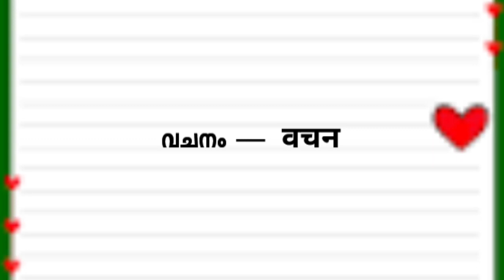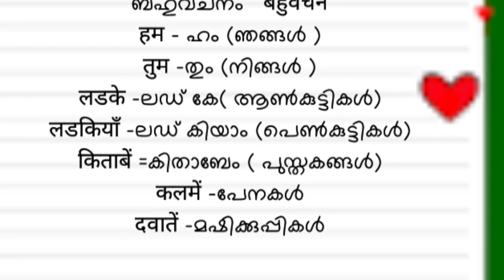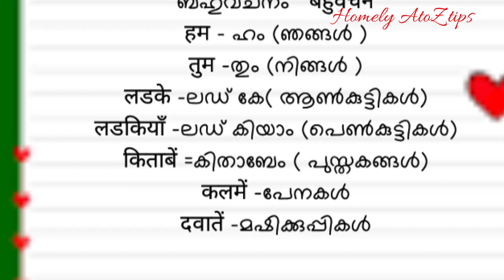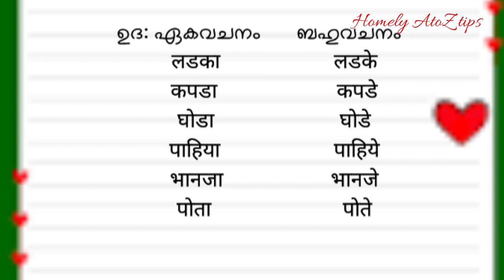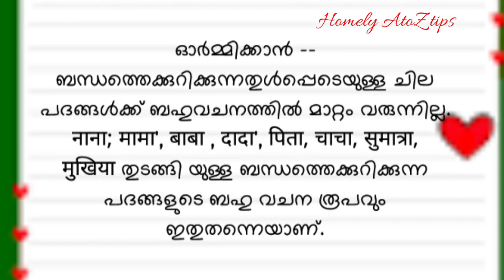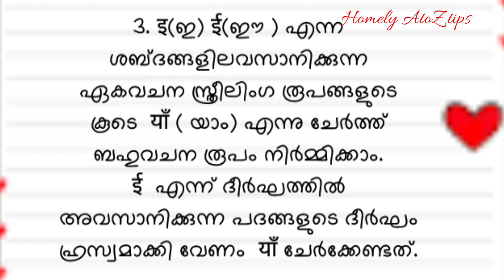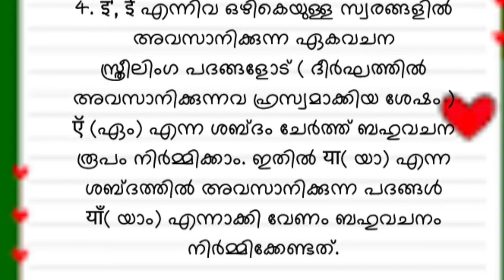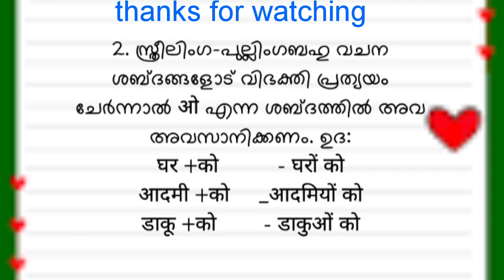Hindi grammar part 12/वचन - വചനം/ വിദ്യാർത്ഥിക്കൾക്കും / KTE TCategory 4 helper